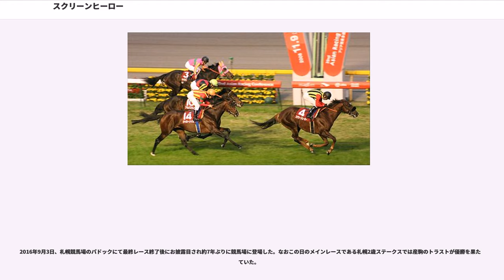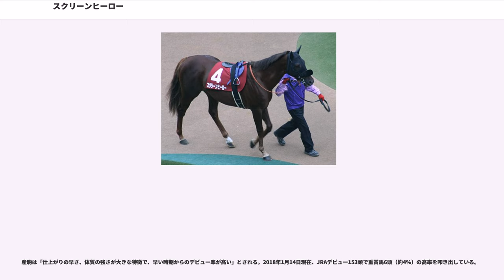スクリーンヒーロー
スクリーンヒーロー () は日本の競走馬である。おもな勝ち鞍は2008年のジャパンカップ、アルゼンチン共和国杯。馬名の意味は「銀幕のヒーロー」。

2004年4月18日出生。北海道千歳市、社台ファームの生産馬。2006年11月、美浦の矢野進厩舎からデビュー。東京ダート1600mの新馬戦を人気薄（単勝239倍）で4着し、2007年1月13日、3戦目の未勝利戦（中山ダート1800m）で初勝利を挙げる。翌月の500万下(中山ダート1800m)を逃げ切って2勝目。続く初芝のスプリングステークスは5着に敗れた。

夏のラジオたんぱ賞を2着後、9月のセントライト記念で3着に入り、菊花賞への優先出走権を獲得。しかし直後に左前脚膝の剥離骨折が判明して菊花賞を断念。長期休養に入る。

療養中の2008年3月、矢野進調教師の定年退職により鹿戸雄一厩舎へ移籍。8月の支笏湖特別（札幌、芝2600m）でおよそ1年ぶりに復帰し、1番人気で勝利を挙げる。続く2戦はいずれも2着に敗れるが、格上挑戦で挑んだ11月9日のアルゼンチン共和国杯で重賞初勝利を挙げた。

3週間後の11月30日、ジャパンカップでGIに初出走。実績のあるディープスカイ、ウオッカ、メイショウサムソンなどが人気を集める中、ミルコ・デムーロ騎乗のスクリーンヒーローは単勝41倍、9番人気の伏兵だった。レースは前半1000メートル通過が61秒8というスローペースとなり、3、4番手を進んだウオッカは掛かり気味に。道中行きたがる素振りを見せる馬が多い中、スクリーンヒーローはスムーズに好位を追走。直線で先頭に立つと、外から追い込んできたディープスカイを半馬身抑えて優勝した。

その後の有馬記念ではダイワスカーレットの5着に敗れるが、この年の活躍を評価されJRA賞最優秀4歳以上牡馬に選出された。また、鹿戸は翌年のドバイシーマクラシックやキングジョージ6世&クイーンエリザベスステークスなど、複数の海外遠征を示唆していた。

1月14日、JRAより2008年度の「ワールド・サラブレッド・ランキング」においてスクリーンヒーローが122ポンドで23位に、同時に「ジャパン・サラブレッド・ランキング」では全部門において1位であることが発表された。

2009年初戦の阪神大賞典は3番人気で4着。5月の天皇賞（春）はアサクサキングスに次ぐ2番人気で出走するも、勝ち馬マイネルキッツから2秒7離された14着と大敗した。鞍上の横山典弘は敗因について「前回、今回と関西への輸送が続いたし、前走は馬場も悪かったから。疲れがあったのかもしれない」と話した。その後、短期休養をはさんだ6月の宝塚記念は5着に終わる。

4か月の休養をはさみ、秋は休み明けで天皇賞（秋）に出走した。鞍上にはクリストフ・ルメールを予定していたが、ルメールの落馬骨折による来日延期のため、2007年以来となる北村宏司が騎乗した。7番人気で出走したレースは内枠2番から先行、外からカンパニーに交わされたものの、内から迫るウオッカを抑えて2着に入った。史上初の連覇を狙ったジャパンカップは前年と同じくデムーロとコンビを組む。4番人気に支持されたスクリーンヒーローだったが、他馬に2回接触して置かれてしまい、勝ったウオッカから2.1秒差の13着に敗れた。

ジャパンカップ敗戦後、暮れの有馬記念では最終的に6位のファン投票を集めることになるが、これを回避して山元トレーニングセンターへ放牧に出されることが発表された。
しかし発表直後の12月3日、左前脚に腫れが見られ、検査を行ったところ左前浅屈腱炎が判明。9か月以上の休養を要する見込みとなり、オーナーの吉田照哉ら関係者による協議の結果、現役引退し種牡馬入りすることが決まった。12月9日付けで競走馬登録を抹消。翌10日に北海道新ひだか町のレックススタッドで種牡馬入りした。

2010年4月付の「ワールド・サラブレッド・ランキング（2009年10月1日-2010年3月31日の世界主要レースの結果に基づく）」にて119ポンドの評価を受け、カンパニーやドリームジャーニー、オウケンブルースリに次いで39位にランクインしたことが発表された。

2016年9月3日、札幌競馬場のパドックにて最終レース終了後にお披露目され約7年ぶりに競馬場に登場した。なおこの日のメインレースである札幌2歳ステークスでは産駒のトラストが優勝を果たしていた。

グラスワンダー産駒の最...